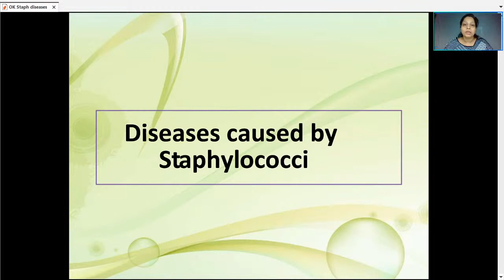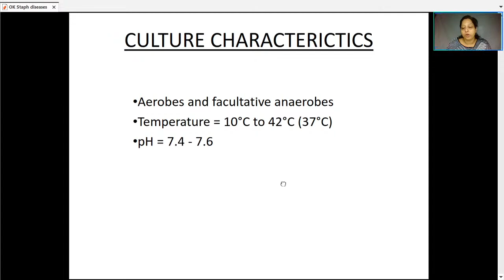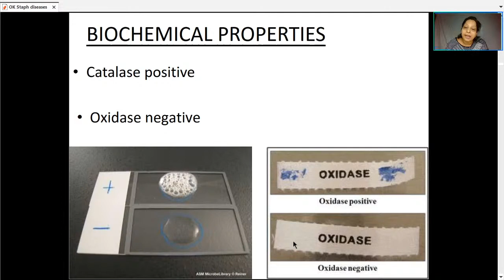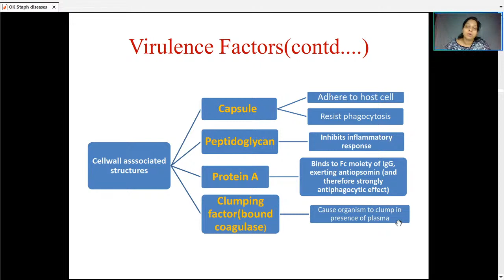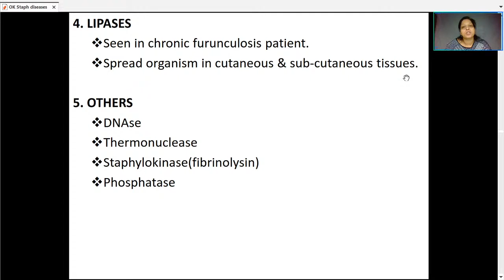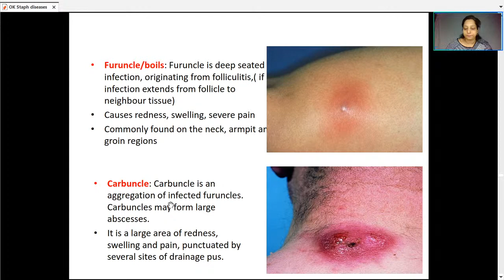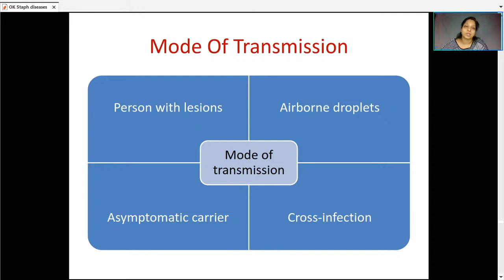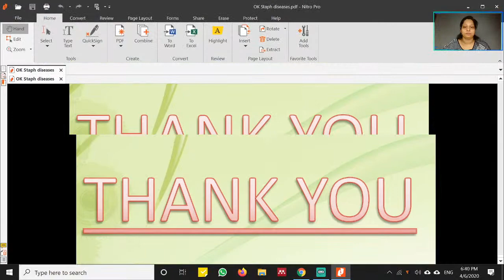UNIT - 4 | Staphylococcal Diseases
Lecture By - Dr.Shweta Agrawal
Assistant Professor at the Dept. of Life Science, Shri Vaishnav Institute of Science, Shri Vaishnav Vidyapeeth Vishwavidyalaya, Indore, M.P, India.